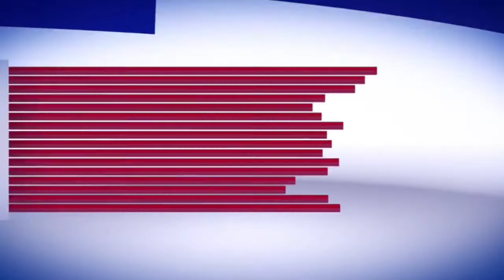South Kashmir: One Die ,two Injured As trench Collapses In Bijbehara Anantnag